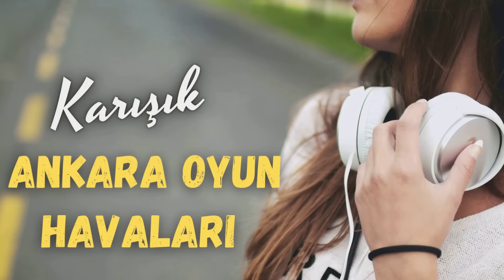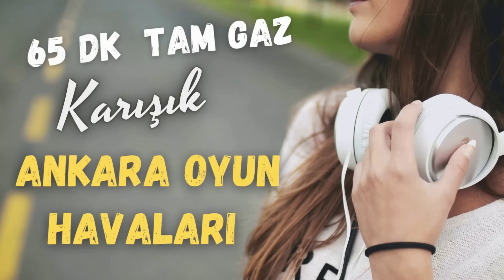Tam Gaz Ankara Oyun Havaları Süper Karışım 65 Dk. [ Arabada Son Ses Oyun Havaları ]✔️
00:00 Muhteşem İkili - Finito
03:47 Yenikentli Nadir Durak - Ben Murada Ermedim
06:06 Ayaşlı Serhat - Yolcu
11:14 Umut Çakır - Sivri Dilli
14:21 Ferhat Altınel - Bulamadım
17:47 Ali Özel - Ağzını Yerim - Vay Güzelim
23:43 Ankaralı İbo - Melekem
28:03 Ankaralı İbo - Bursalımısın
31:00 Hakan İpek - Şekeroğlan
34:58 Yenikentli Nadir Durak - Kız Meyrem
38:26 Ayaşlı Serhat - Muallim
42:51 Umut Çakır - Pavyon Kızları
47:11 Ferhat Altınel - Dallandım
50:19 Ankaralı İbo - Atım Gara
54:31 Ali Özel - Kibar Kız - Tımbıllı
01:01:01 Muhteşem İkili - Dilara

Yapım : İstanbul Müzik Üretim (Ankara) 2021 Yılı Kültür Bakanlığından
Umut Plak Şirketine Devir Olmuştur.